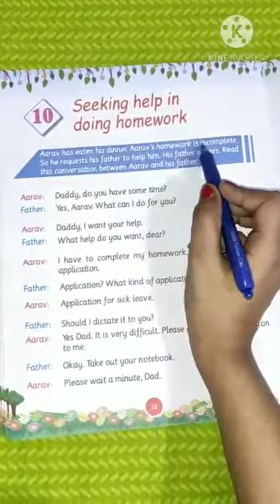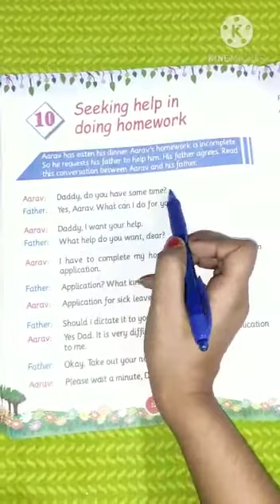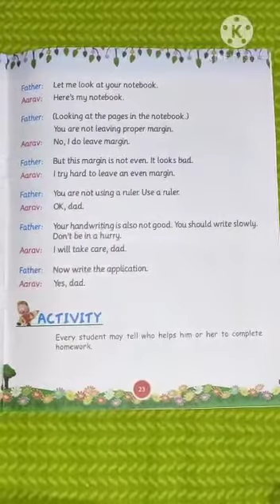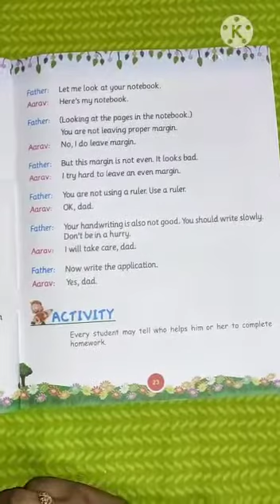Class 1 Conversation Chapter 10